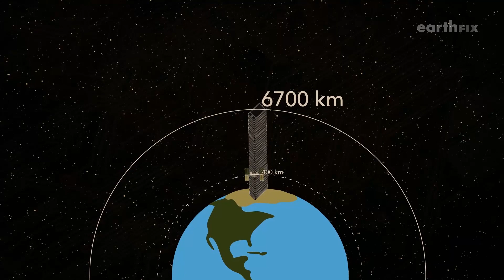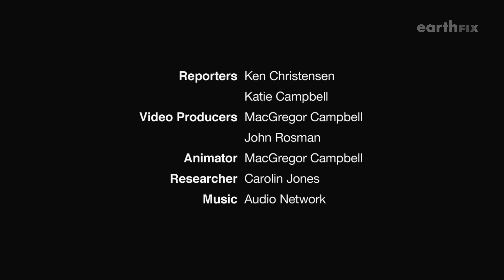What Is E-Waste?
Every year the world produces 1.4 billion new phones, the old ones enter a global stream of old TVs, computers, tablets, and phones. It's the fastest growing source of waste on the planet.

Oregon Public Broadcasting aims to amplify the community, connect Oregon and its neighbors, and illuminate a wider world through stories.